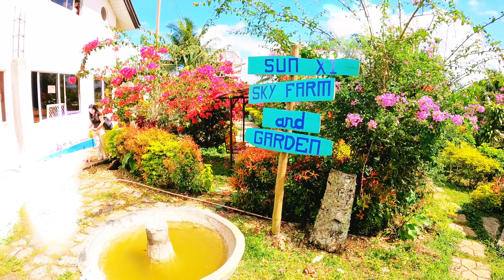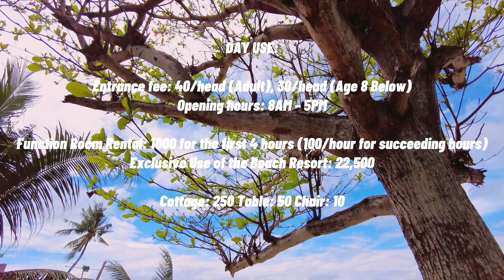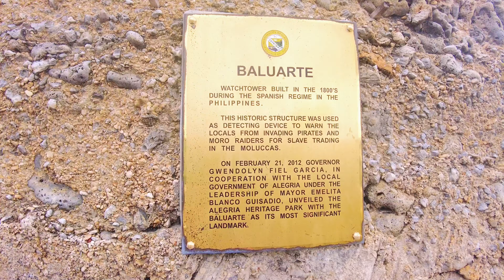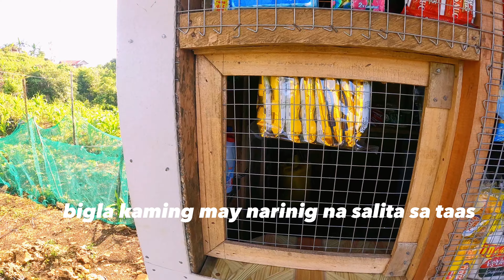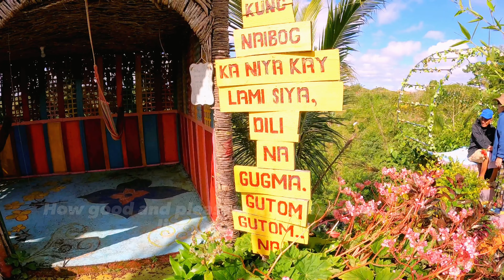Discovering Adventure in ALEGRIA,CEBU